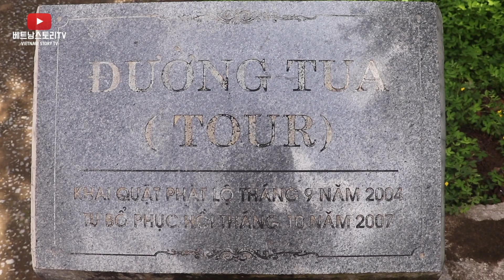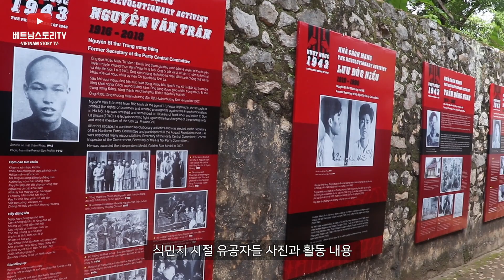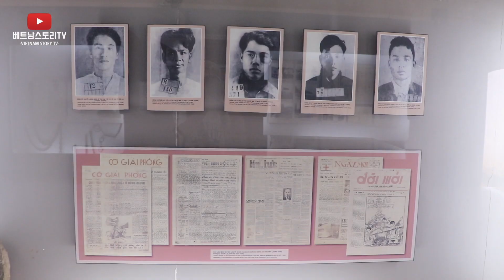베트남 여행 - 선라(son la)도착 아픔이 남아있는 선라 감옥(프랑스 식민지 시절 정치범 수용소) episode-43(Vietnam motorcycle trip)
안녕하세요^^ 베트남 스토리 TV입니다.

오늘은 베트남 오토바이 여행 마흔세 번째 편입니다.

비가 오는 위험한 선라 가는 길ㅠㅠ 그때는 제가 무서움이 없었던 거 같습니다.

힘들게 도착한 선라(son la) 물에 빠져서 촬영 장비가 침수되는 힘든 시간이었습니다.

지금 생각하면 베트남 오토바이여행이 선라가 마지막이 될 수도 있던 여행이었습니다.

다음 날 찾아간 프랑스 식민지 시절 가슴 아픈 베트남 정치범 수용소 선라 감옥(son la prison)

흡사 한국의 서대문 형무소와 같은 장소라고 생각하시면 될 거 같습니다.

한국과 베트남은 다르면서, 비슷한 아픔을 간직하고 있는듯 합니다.

대한독립을 위해 숭고한 목숨을 바치신 순국선열에게 경의를 표하며…

머리 숙여 감사드립니다.

감사합니다.

*이유 없는 비방과 욕설은 그냥 삭제합니다.*

Hello Mu Cang Chai Travel (무캉차이 홈스테이)

주소: La Pán Tẩn, Mù Cang Chải District, Yên Bái, 베트남

son la prison(선라감옥)

주소: Khau Cả, P. Tô Hiệu, Sơn La, 베트남